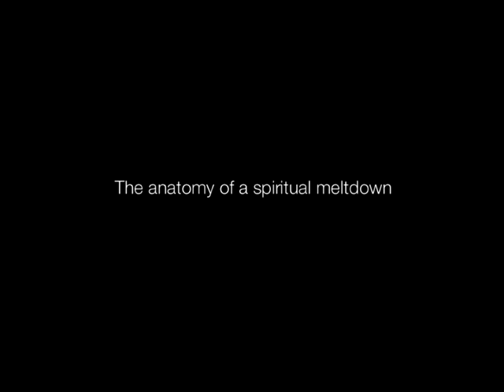JCMac interview with Dr Larry Culliford